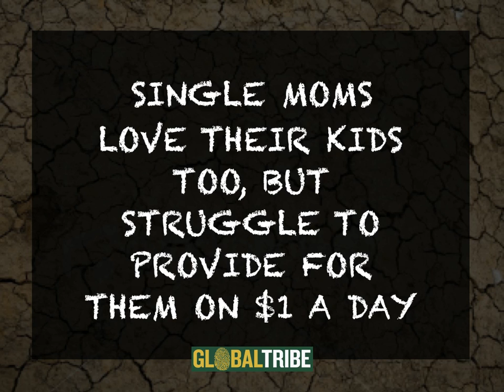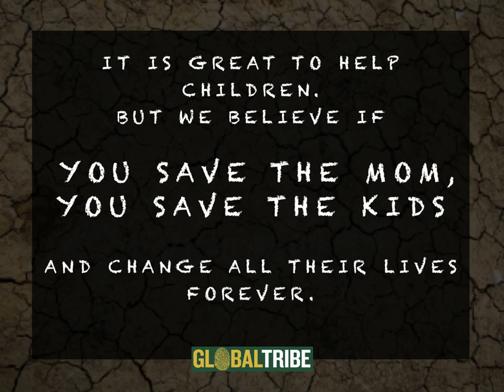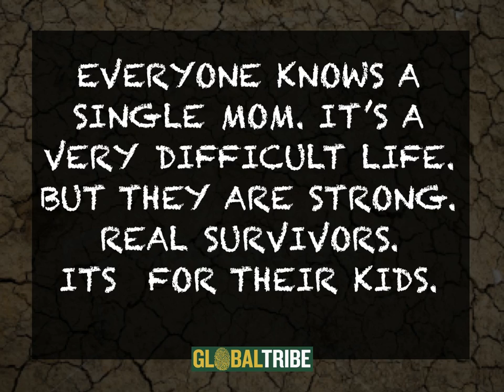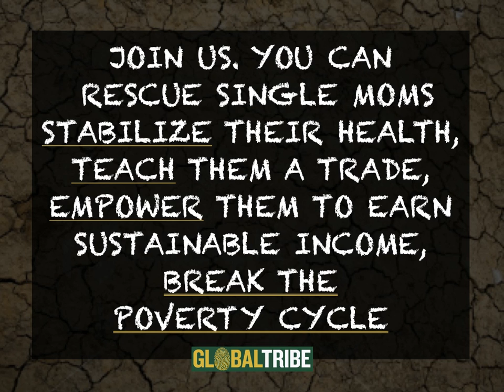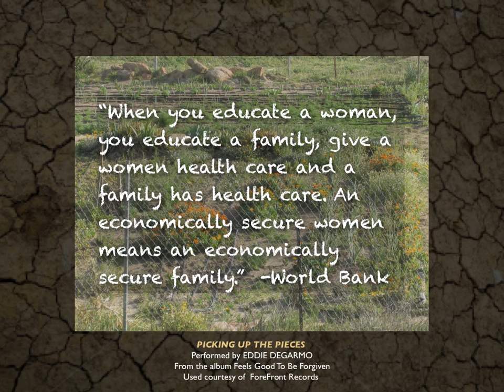A UNIQUE GIFT FOR MOTHERS DAY.mov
Get your mom a unique gift for Mother's Day. Help rescue a single mother and her kids living in poverty.  You can change the life of a single mom and her kids by helping to stabilize their health and nutrition, teach them a trade and life skills, and help get the tools for her to earn a sustainable living. Global Tribe has reinvented the war on poverty focusing the attention on single moms. Save a mom and you save her kids too. Take her from poverty to provider.